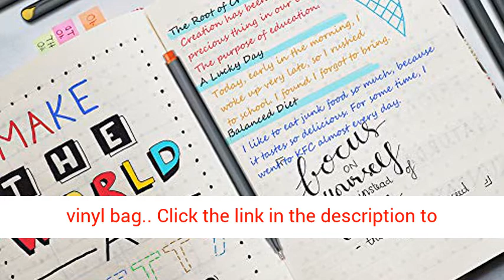Fineliner Color Pen Set Colored Fine Liner Sketch Drawing Pen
ad - Click Here For Price & Details

Fineliner 10 Pack in BRILLIANT COLORS, 0.38 mm Fine Point, Assorted, DRY SAFE, Minimal Bleed Thru Ink.

Best Reviews, Product Overview